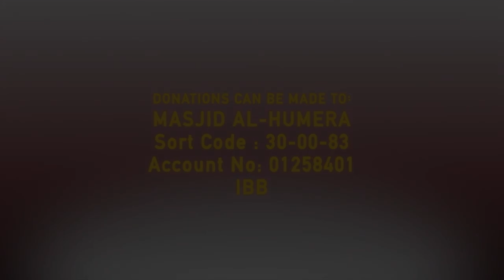Shaykh Al Ma'saraawi أحمد عيسى المعصراوي Taraweeh 2021 | Masjid al-Humera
Juzz 25 led by Egypt's Shaykh Al-Ma'saraawi (Former head of Quran reciters Egypt and professor at Al Azhar University) at Masjid Al Humera.

Sort Code:30-00-83
Account No:01258401
Al-Rayan Bank